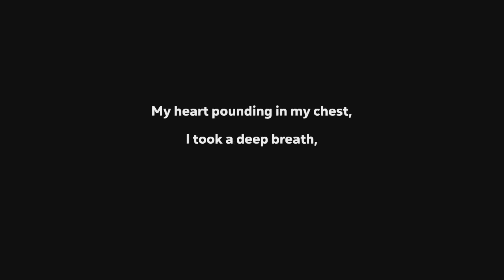Spelunky 2: $175K One Attempt Rank 38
And worst death ever featured too!